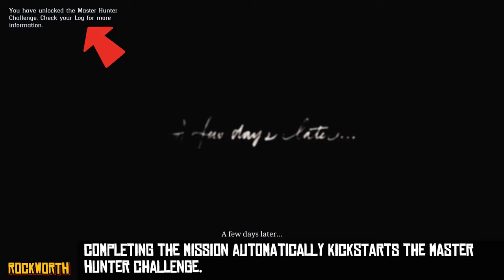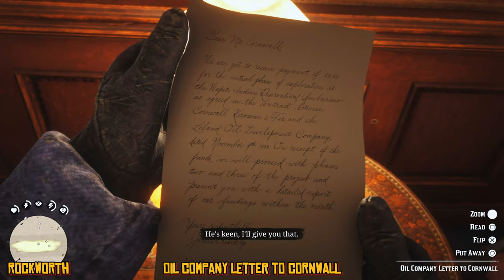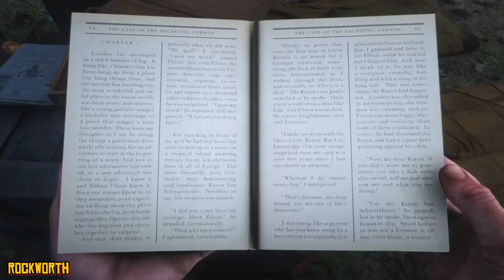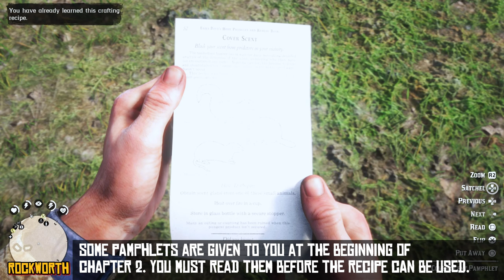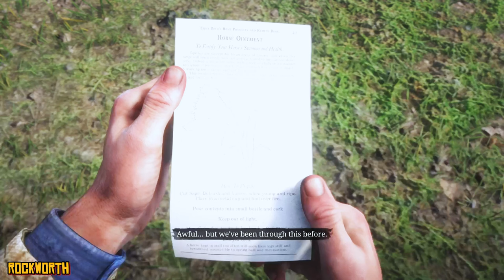RDR2 - Ep 3 : Don’t Miss These Letters | Craft Split Bullets & Read Pamphlets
Join Rockworth Gang :
All proceeds pour directly into the channel.

Play like Rockworth :
Radio Box (console)
Hand Communicators (controller)
Radio transmitter 1 (headset)
Radio transmitter 2(headset)
The Stash (game)
My Tent (chair)
Coffee (gasoline)
*its only right that you sip from a Rockworth mug.

A Rockworth-style playthrough, BEYOND 100% completion. The most immersive, comprehensive, informative, detailed, @sskickin’, heartbreakin’, slow pacin’, horse racing, gunslingin’, action-packed playthrough you’ve probably ever seen. This is a very vast game so I don’t guarantee to cover every single thing, but I’ll definitely cover more than the required 100%.
00:00 - The Aftermath of Genesis
17:54 - Who The Hell is Leviticus Cornwall
33:33 -  Missable Cornwall Letters
37:01 - Eastward Bound
52:51 - Hosea Camp Item Request
56:21 - Read Recipe Pamphlets
58:45 - Craft Split Point Bullets